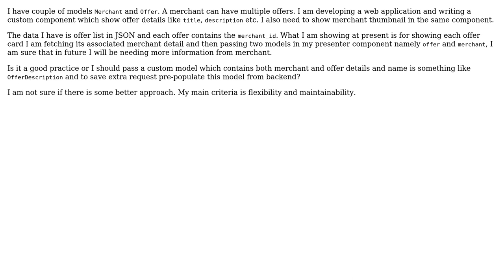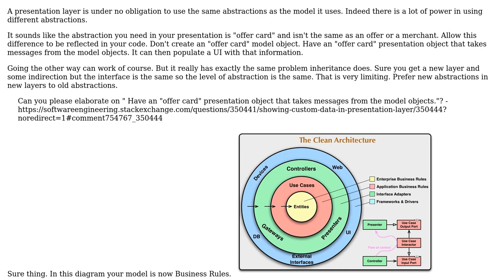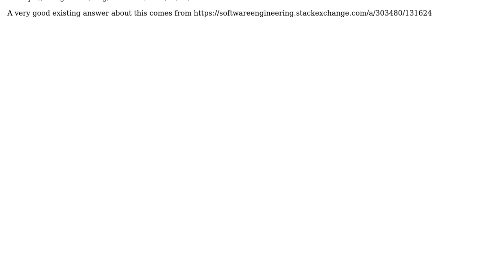Software Engineering: Showing custom data in presentation layer (2 Solutions!!)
Software Engineering: Showing custom data in presentation layer

With thanks & praise to God, and with thanks to the many people who have made this project possible! | Content (except music & images) licensed under CC BY-SA | Music | Images & others | With thanks to user John Wu user CodeYogi user candied_orange and the Stack Exchange Network Trademarks are property of their respective owners. You are responsible for your own actions.